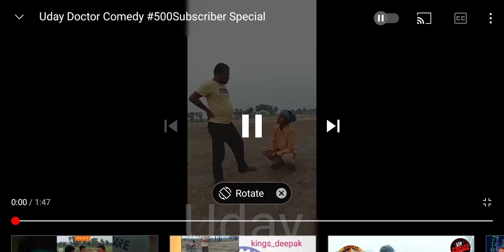uday doctor ka jabardast comody video🎥